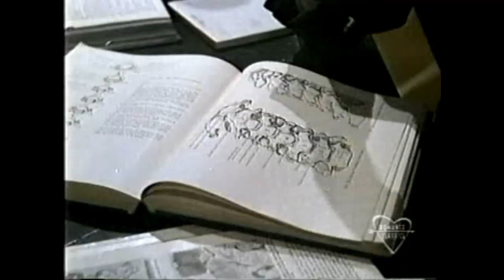Peyton Place episode 462 part 1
The original primetime soap opera.
Original airing: September 18, 1968.

Starring in this episode: Ed Nelson (Michael Rossi), Ryan O'Neal (Rodney Harrington), Barbara Parkins (Betty Anderson), Christopher Connelly (Norman Harrington), Patricia Morrow (Rita Harrington), James Douglas (Steven Cord), Tippy Walker (Carolyn Russell), Robert Hogan (Rev. Tom Winter), Michael Christian (Joe Rossi), Sharon Hugueny (Donna Franklin), Barbara Rush (Marsha Russell) and Joe Maross (Fred Russell).

Story (from IMDb): Mike makes clear to Tom that Jill lost her baby because of him. Shortly after, Tom announces his plans on divorcing Susan. Meanwhile, Norman fears that Betty will turn to Steven for comfort again. Carolyn finds out that her father is dating a young woman, Donna.

I DO NOT OWN THIS MATERIAL. This episode is currently unavailable on DVD. As soon as it becomes available for purchase, I will remove the episode.